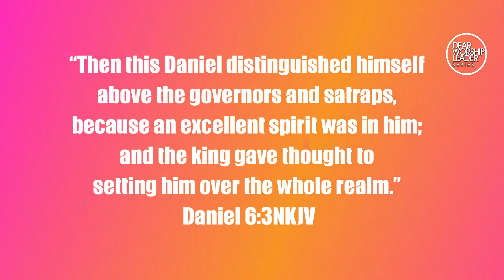How Excellence Works